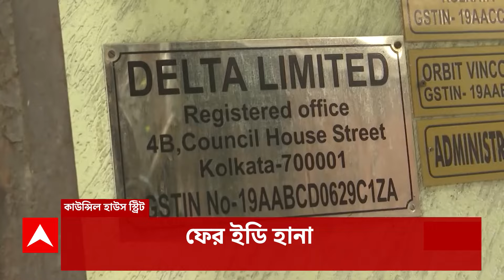Sheikh Shahjahan: শেখ শাহজাহানকে কলকাতা হাইকোর্টে তলবের ভাবনা | ABP Ananda LIVE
Sandeshkhali Chaos: এবার শেখ শাহজাহানকে কলকাতা হাইকোর্টে তলবের ভাবনা। মূল অভিযুক্ত পালিয়ে বেড়াচ্ছেন! আমি বিস্মিত, মন্তব্য প্রধান বিচারপতির। মূল অভিযুক্ত বাইরে, ১৪৪ জারি করে কী হবে? প্রশ্ন আদালতের।